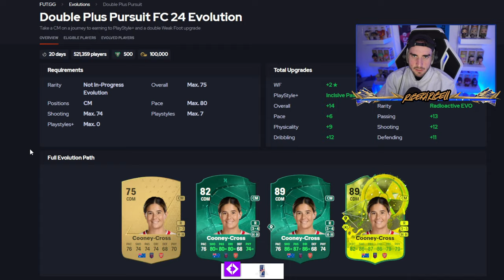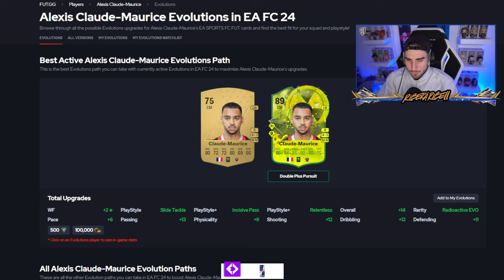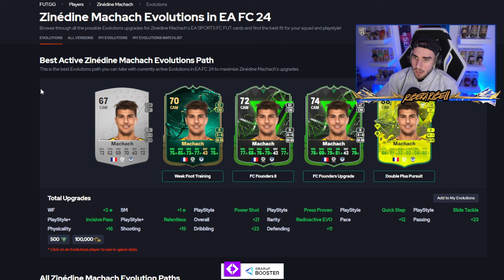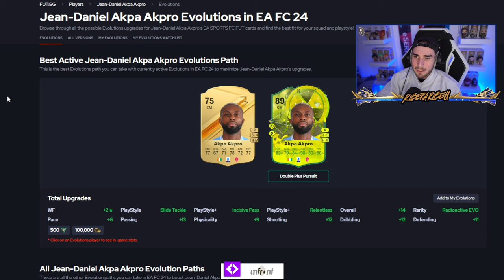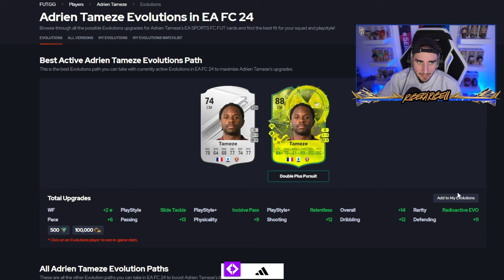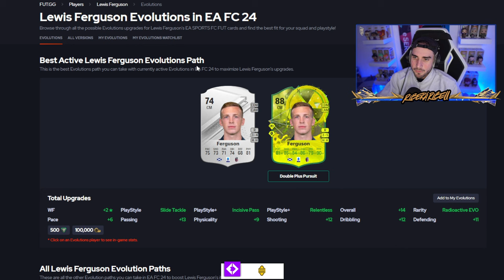NUOVA EVOLUZIONE OBIETTIVO DOPPIO BONUS su FC24: LE MIGLIORI SCELTE!